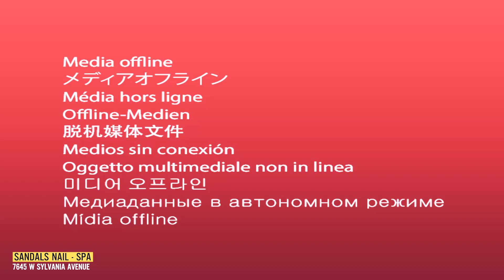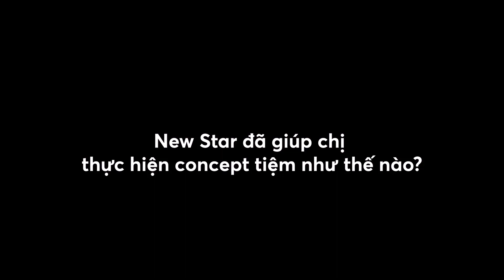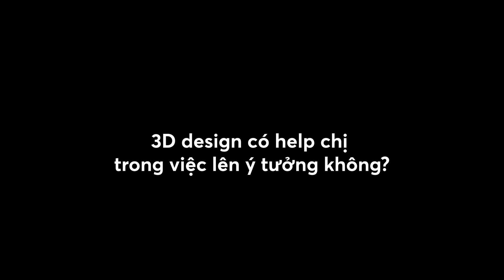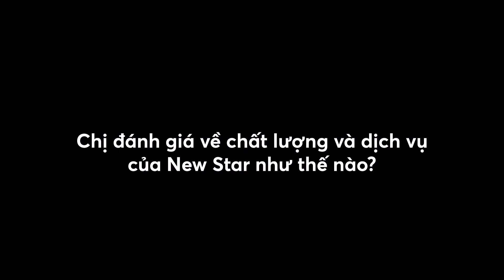New Star - Actual Nail Salon Design @Sandals Nail Spa